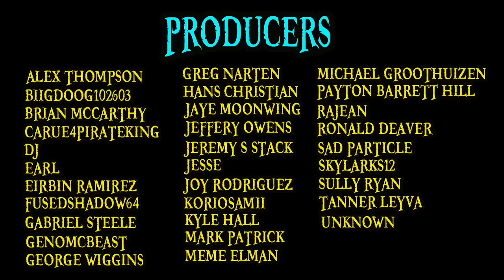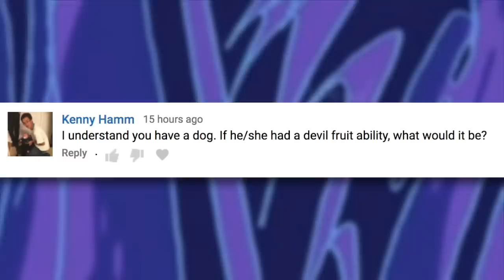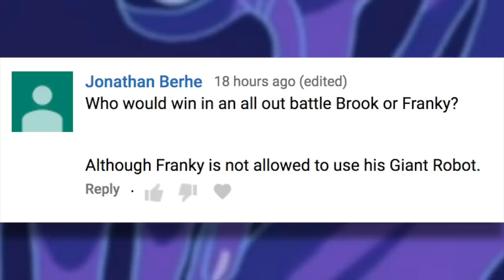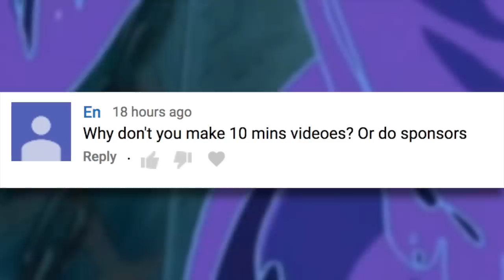The Doku Doku no Mi (Venom - Venom Fruit) | Devil Fruit Encyclopedia